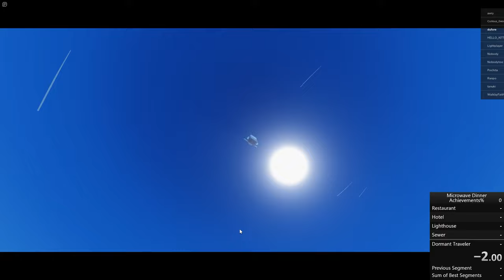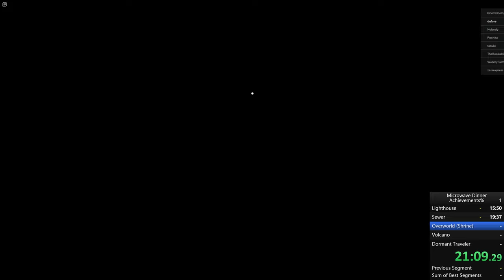Microwave Dinner | 25:51 Achievements%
Finally got around to putting together a route for achievements% and hit the (former)WR first try with some pretty ugly movement